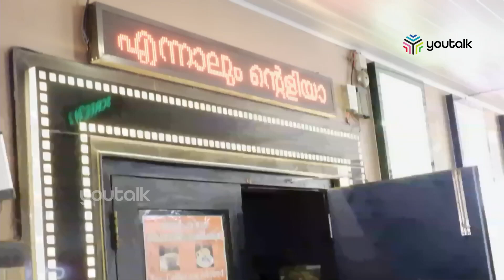മത്സരിച്ച് അഭിനയിച്ച് സുരാജും സിദ്ധിഖും ലെനയും Ennalum Ente Aliya Theatre Response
Ennalum Ente Aliya Theatre Response | Ennalum Ente Aliya movie review | Ennalum Ente aliya movie review |